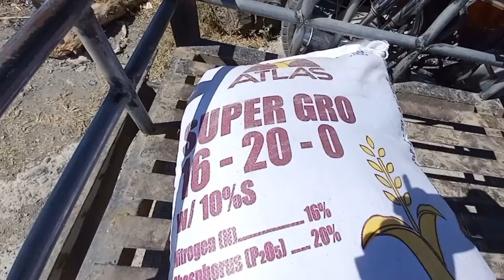🔴4-5 MONTHS NA SILI DAPAT GANTO NA ANG GAWIN MO || 16-20-0 ATLAS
I AM NOT A TECHNICIAN.

FARMERS LIVE 😊

Realtalk
KAHIT MATAAS NA ANG ISTADO MO SA BUHAY ,WAG MONG
KAKALIMUTAN KUNG SAAN KA NAGSIMULA,,DAHIL KAHIT SOBRANG YAMAN MO NA,,GALING PARIN ANG LAHAT NG PAGKAIN NA NAKAKAIN MO SA ARAW ARAW,, AY GALING SA  MAGSASAKA..

           THANK YOU SO MUCH IDOL FOR WATCHING MY VIDEO/LIVE AND I HOPE YOU HELPED ME,

           IF YOU HAVE ANY QUESTIONS JUST COMMENT AND I WILL ANSWER..

           AND IF YOU ARE NEW TO MY CHANNEL..DON'T THINK ABOUT SUBSCRIBING MY CHANNEL TO UPDATE YOU ON THE NEW VIDEOS THAT WILL BE UPLOADED AND I WILL MAKE SURE YOU WILL NOT REGRET IT😊

SHOPPE ACC👉👉👉
shopee.ph/elmartvbuhaybukid

I AM ELMAR TV AGAIN..😊😊

CTTO:C.TANIO OF BONGABON

I/we are a small farmer who would like to inform the crowd..I am mrs. of a farmer, and as a partner I also help in the work in the field..I would like others to know how we farmers live despite the constant increase in the price of what we use in our vegetable crops ..

we are one of the small farmers where we only rely on what we harvest, where our investment is tired and only debt... debt to eat 😕🙁..our investment reaches more than 20k or more,, after coming to the land that can be harvested, the price drops, oh sometimes it can't even be sold in the vegetable garden, which is really sad to think about 😢😥

how is our investment?😥and tired? the tiredness is also rested but the money that was invested is dissolved just like that😥😢 when we get something to pay if the situation is always like that...expensive fertilizers, poisons, seeds, crude oil used for irrigation and so on...

just like us who don't have our own land to farm with a financier who spends on the investment, how can we turn the investment around😥😢 and those of us who work in the fields who while waiting for the harvest have to borrow money to eat.. what if we are always at a loss😢😥?? how are our children who study and depend on us😢😥?

It's sad to think that we're here 😥😢

I hope you will pay attention to us, thank you😥😢❤❤❤